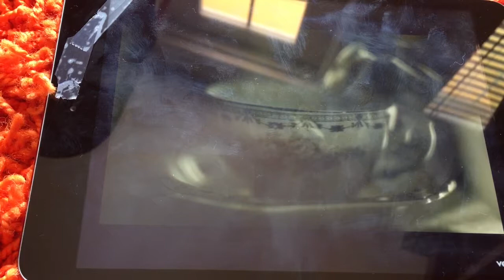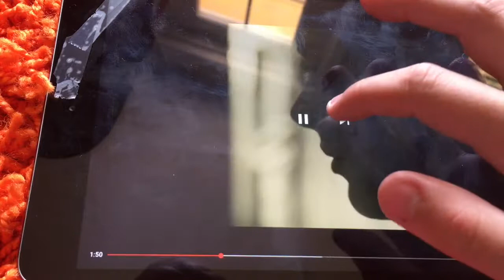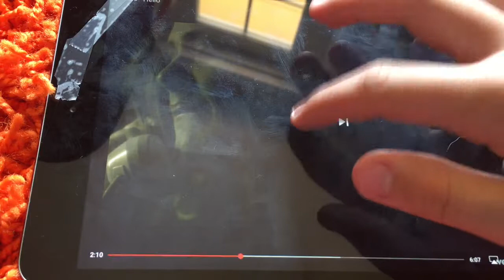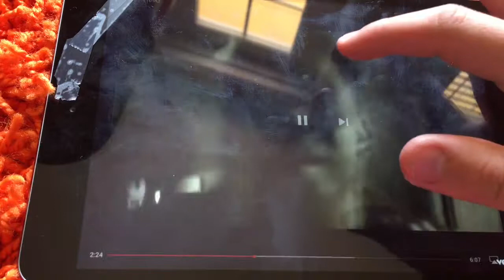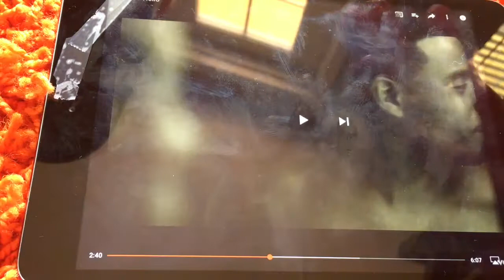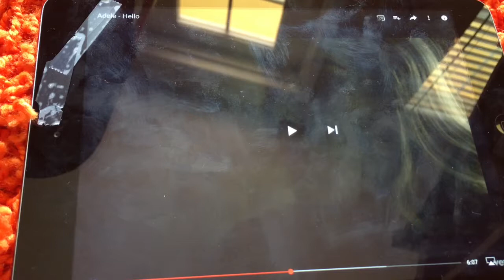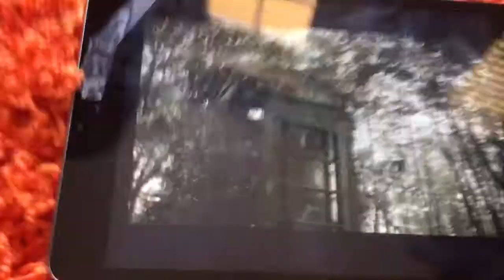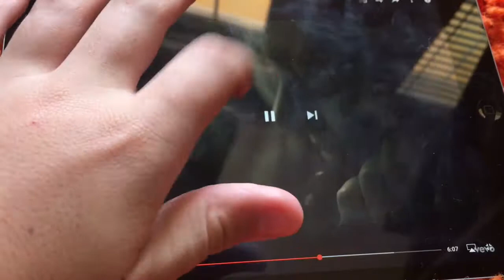Adele conspiracy Theory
I have so much fun making these videos and if you like these videos like button, and join the Shorty squad!!!